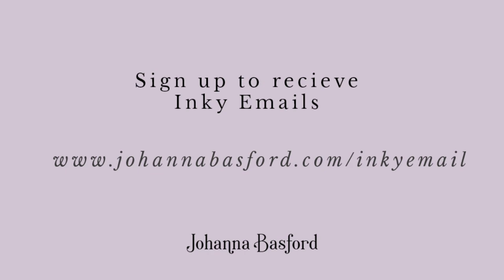Christmas Inky Art School - FREE 5 day course!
Inky Art School is back with a festive freebie! Join me from Monday 7th - Friday 11th December for 5 days of drawing tutorials to spark your creativity and ignite your imagination! Wether you're a pro-doodler or you haven't picked up a pencil since school, this little course is for you! I show you step by step how to draw holly garlands, snowmen, christmas cakes and gift stuffed stockings. There's also a sweet little tutorial to make your Christmas Table extra special this year.

As well as tutorial videos, I'm hosting Live Streams on Facebook and Instagram where I'll do drawing and colouring demos, geek out about pens and pencils and answer some of your questions. Join me, it will be lots of fun!

Make sure you are signed up to receive my Inky Emails as I'll be sending a daily email during the course with top tips, bonus materials and the Live Stream schedule.

Let's see 2020 out with a inky splash of creativity!

Much love, Johanna x